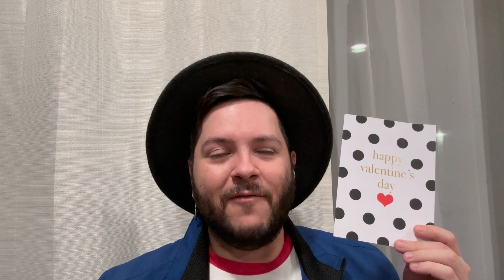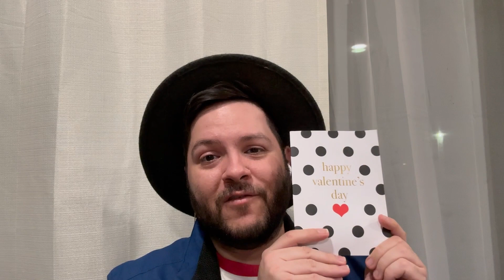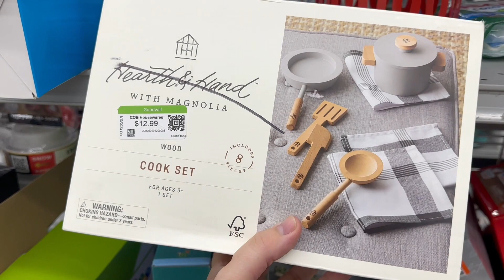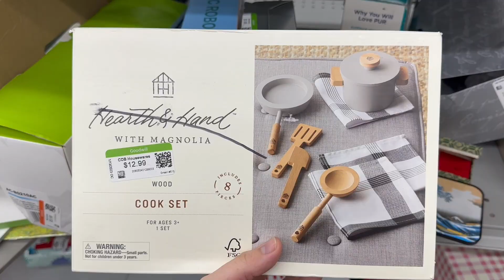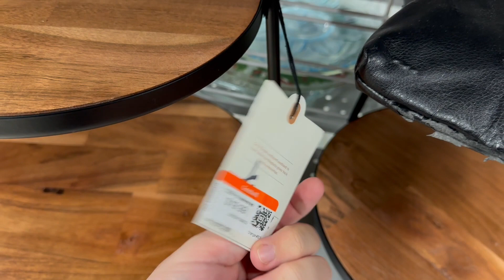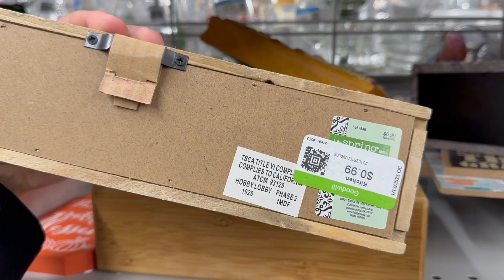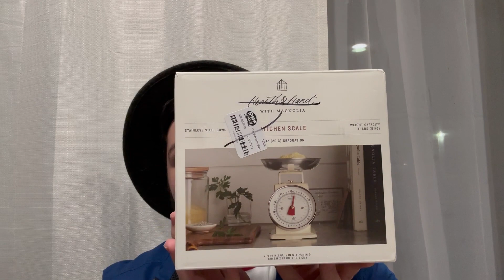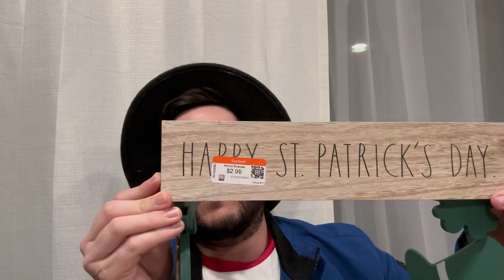Thrifting at Goodwill + Lots of Hearth and Hand + Giveaway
Let's go to the thrift store! Let us see what we can find! A little Rae Dunn, vintage Christmas and lots of Hearth and Hand with Magnolia in this video! Plus make sure to watch till the end to see how you can enter my spreadinglovegiveaway

Starts: February 3
Ends: February 6 11:59 PM PST
Open To: US only
Giveaway includes: Starbucks, Skittles candy, confetti/glitter hearts, a wooden decor heart, a Valentine card, a Target $5.00 gift card, a Starbucks $5.00 gift card
Winner will be chosen at random and announced on a follow up video. Winner will not be responsible for any cost, I will pay for shipping. Winner will be asked to provide shipping address.